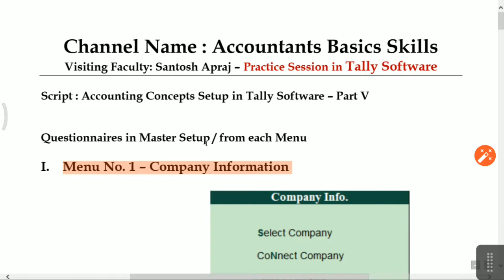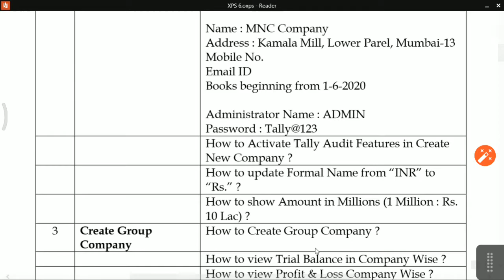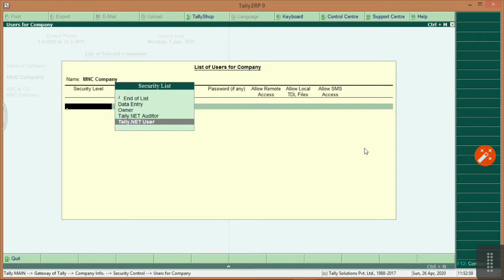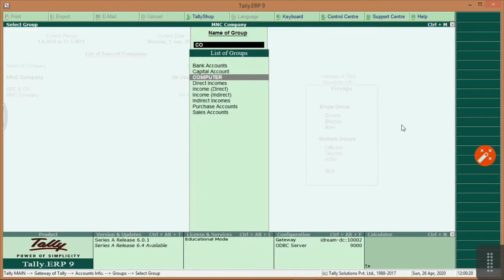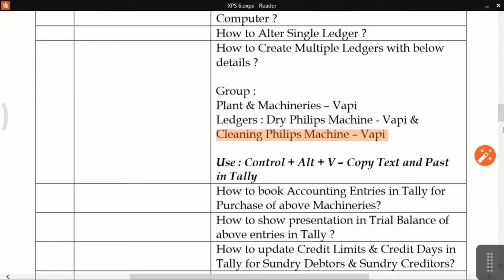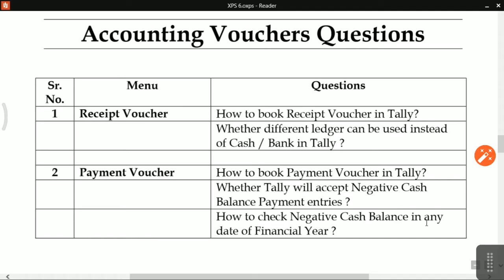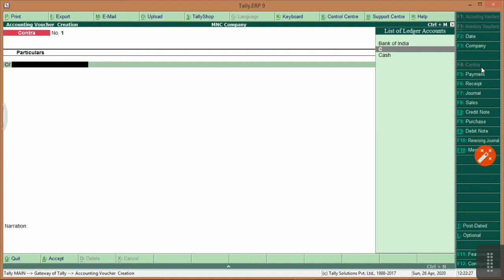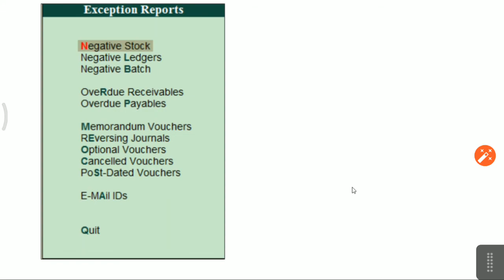Accounting Concepts / Setup for Tally ERP 9 Software for Accountancy Transactions - Part V (Hindi)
In this YouTube Video, I have cover Practice Session in the form of Questioners of Tally Accounting Software. It includes Company Information Menu (Select Company, Create Company, Create Group Company, Security Control,Split Company Data,Backup & Restore), Accounts Information Menu (Group, Ledgers, Cost Category, Cost Centre, Budgets, Vouchers Types) , Transaction Setup (Different types of vouchers), Accounting Reports, Reports available in Display Menu, Accounts Books, Journal Register, Statement of Accounts & Exception Reports.

Learn Accounting Basic Skills for FREE